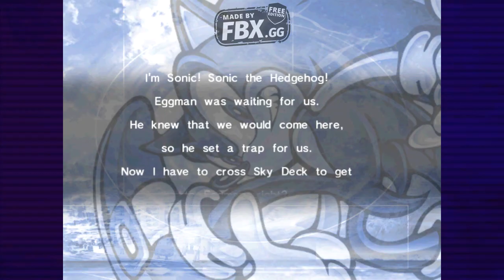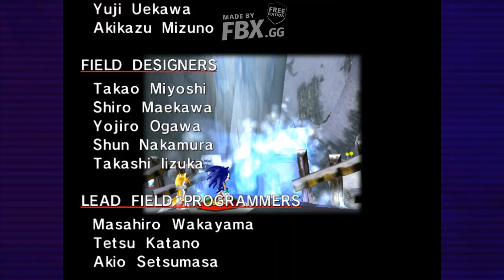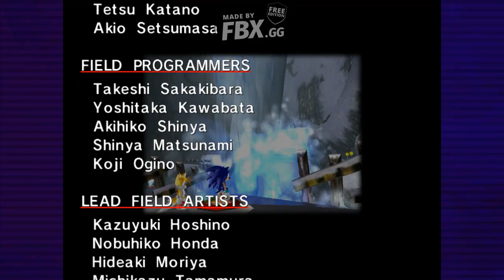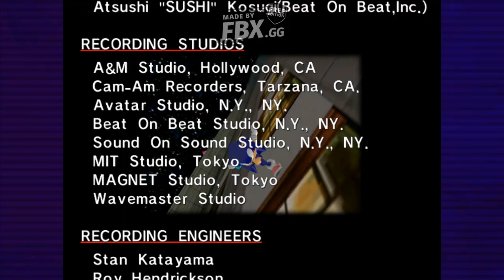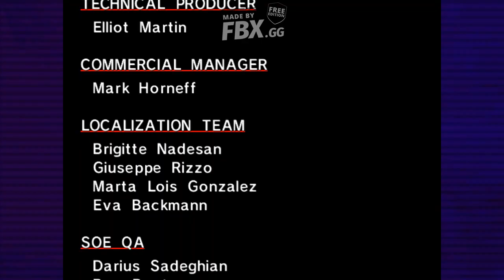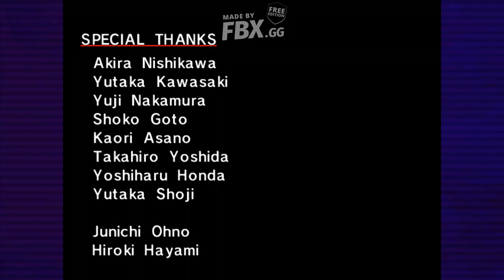Stuffy Nose Can't Stop Me: Let's Play Sonic Adventure 100% part 4